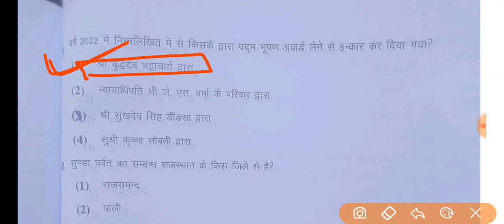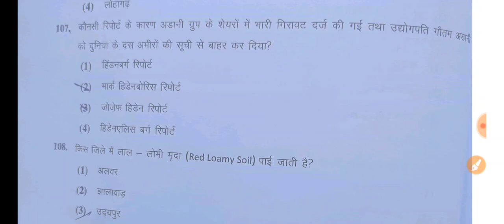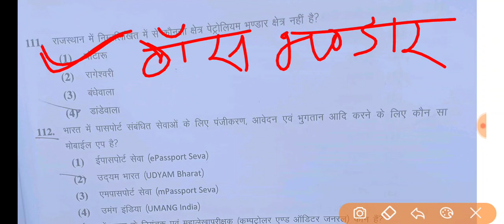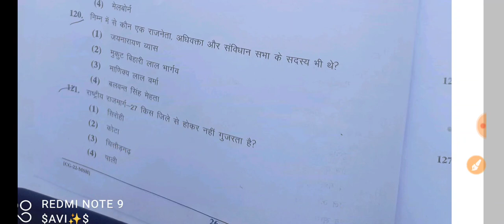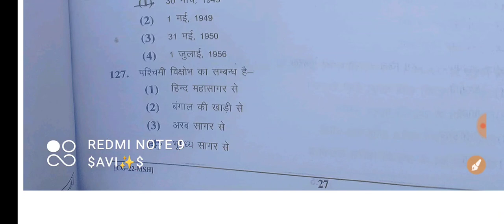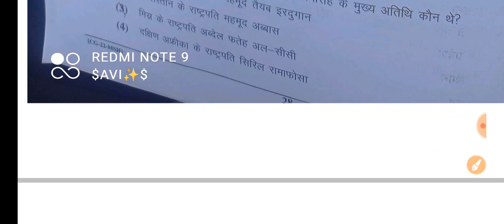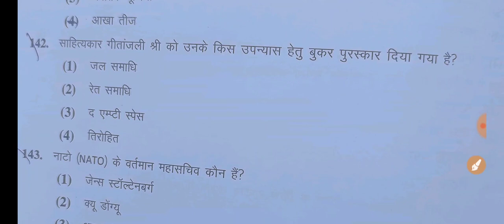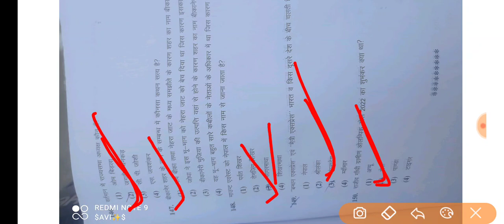12 March 2023, High Court LDC paper solution answer key देखें। सबसे सटीक सबसे पहले।